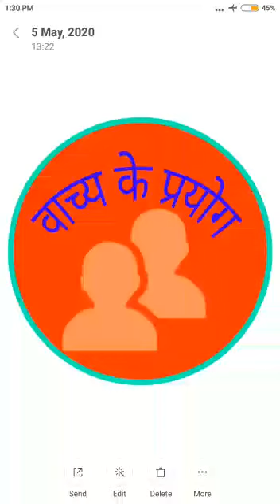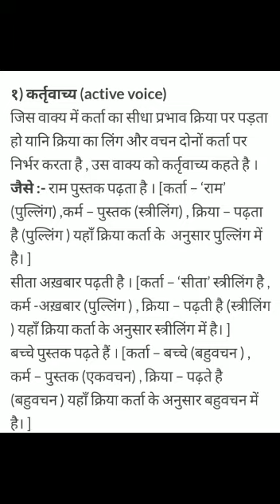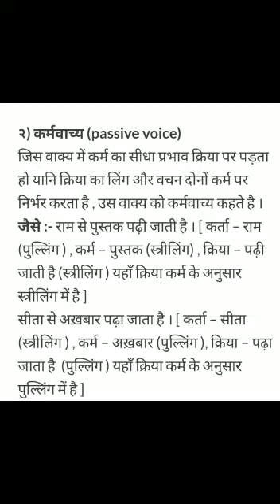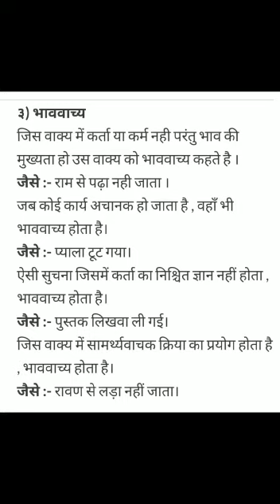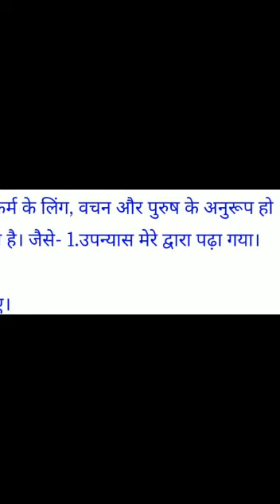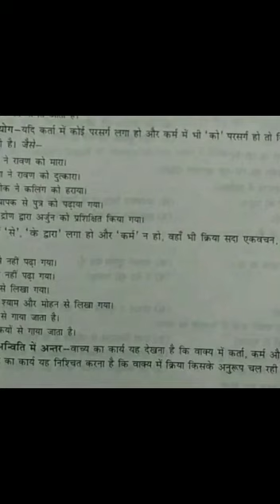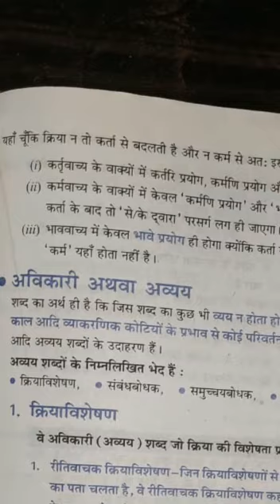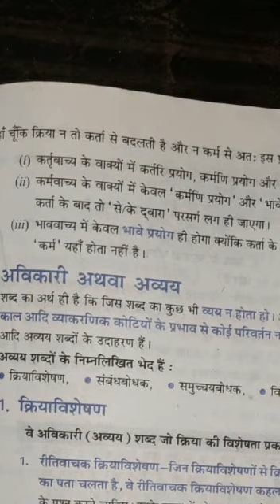CLASS X SUBJECT HINDI VYAKARAN LESSON VACHYA TOPIC VACHYA KE PRAYOG LECTURE 13